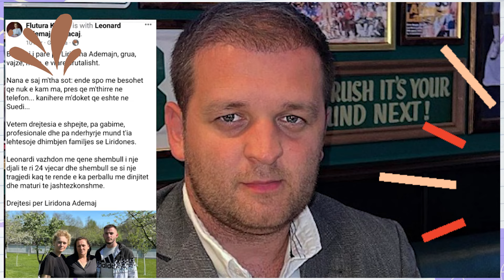Flet avokatja e ceshtjes Liridona Ademaj! Ja postimi i saj bashke me nenen dhe vellain e Liridones